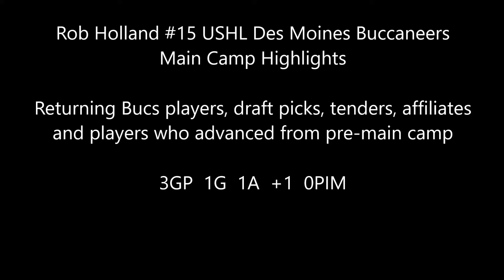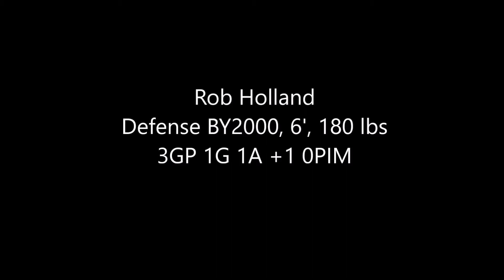Rob Holland #15 USHL Bucs Main Camp Short Highlights